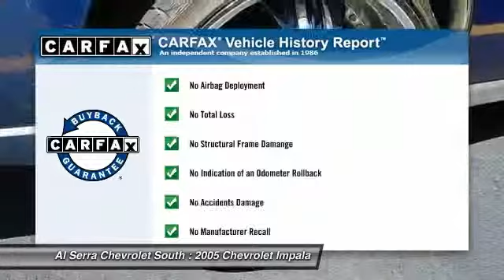2005 Chevrolet Impala Colorado Springs, Denver, Castle Rock 23541B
2005 Chevrolet Impala

230 N. Academy Blvd

Emergency communication system, Front dual zone A/C, Illuminated entry, LOCAL TRADE, MULTIPOINT INSPECTION COMPLETED, and Remote keyless entry. Take your hand off the mouse because this 2005 Chevrolet Impala is the car you've been searching for. This Chevrolet Impala has a great cockpit layout, with all the controls easy to find and right where you need them. New Car Test Drive called it ...a capable, quick, and fun car that drives nothing like Impalas of old. And that's good news... It scored the top rating in the IIHS frontal offset test. This vehicle is being sold as is. We consider this an opportunity for the buyer to purchase a quality vehicle at a reduced price. Our intention is to provide you, our valued customer a completely transparent buying experience. We will review the details of our vehicle inspection with you. We would encourage any customer to take this vehicle and have it inspected, at their expense, by a 3rd party.